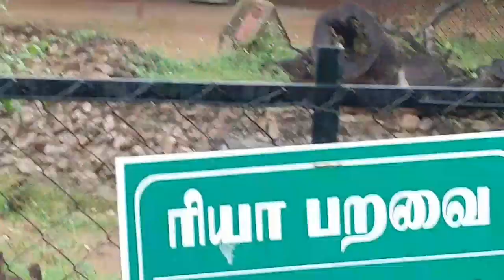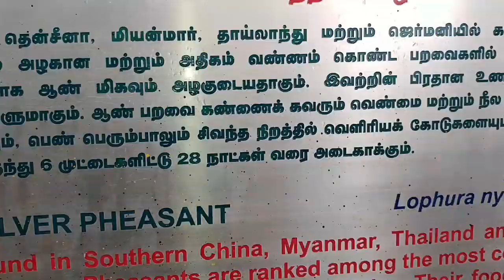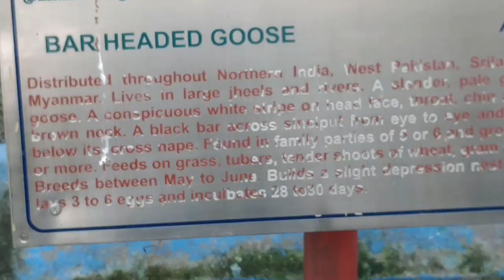DEMOISELLE CRANE, WHITE PEARL PEASANT, SOUND OF BLUE, GOLDEN MACAWS, PEACOCK & VEDANTHANGAL BIRDS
video taken by me yesterday.